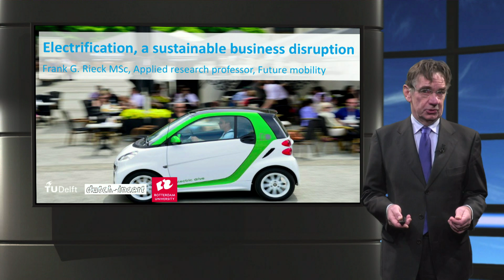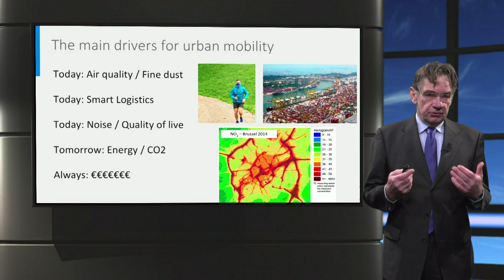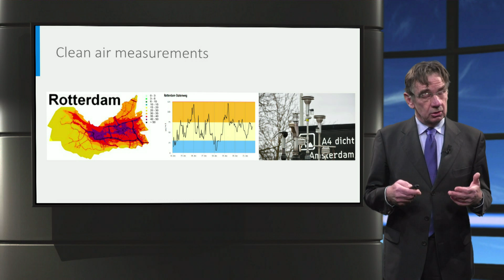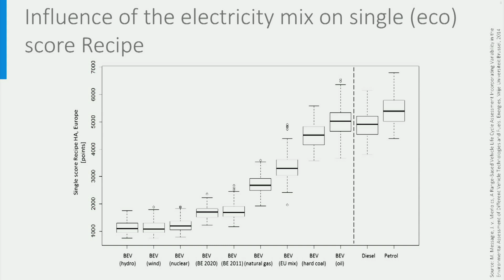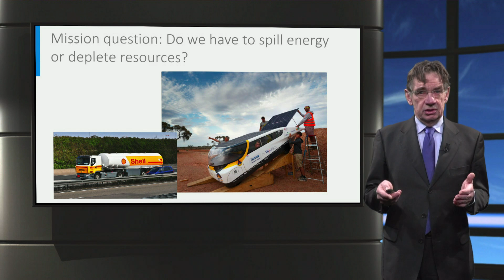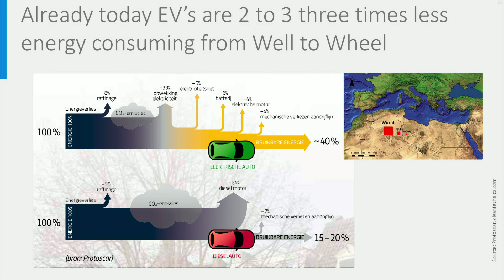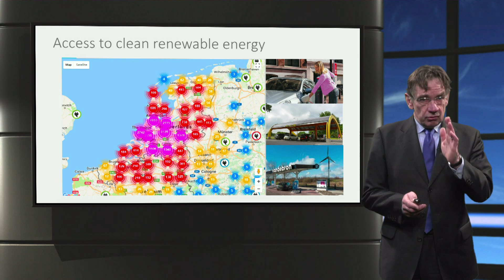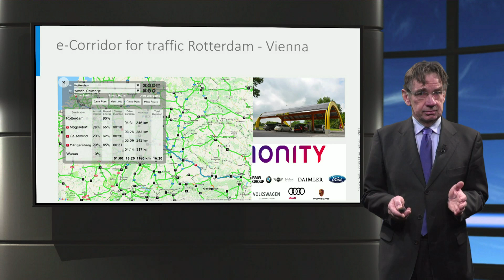Electric Cars: Electrification, A Sustainable Disruption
Learn about electrification - the most important positive sustainable disruption for electric vehicles. Take the course, test yourself, and earn a certificate on edx.org

Prepare for the future of electric mobility by learning about the newest technology, business models, and effective policy making to stimulate the industry.